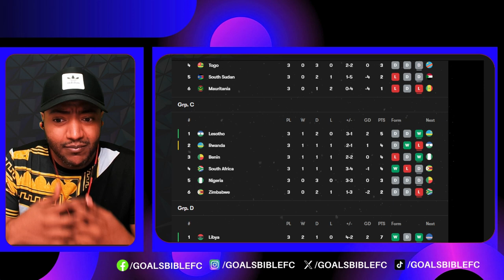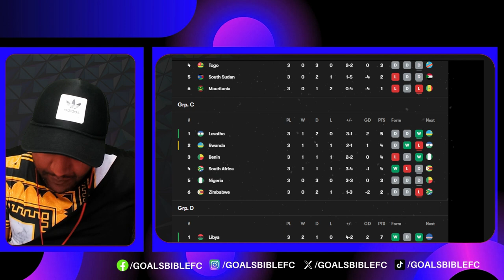PRESSURE On Nigeria! NIGERIA 1-1 SOUTH AFRICA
Nigeria vs. South Africa live score, result, updates from CAF World Cup Qualifier! Nigeria vs South Africa: Live stream, TV channel, kick-off time & where to watch📱Download SofaScore, the best football app for stats, scores & more!

Nigeria vs South Africa Live stream World Cup Qualifying 2024
World Cup Qualifying 2024 live match today
Nigeria vs South Africa live stream watch along
Nigeria vs South Africa live en Vivo
Nigeria vs South Africa streaming
Nigeria vs South Africa  World Cup Qualifying 2024 live match